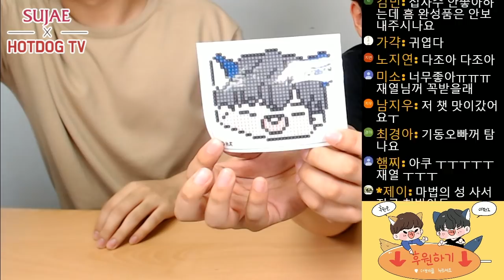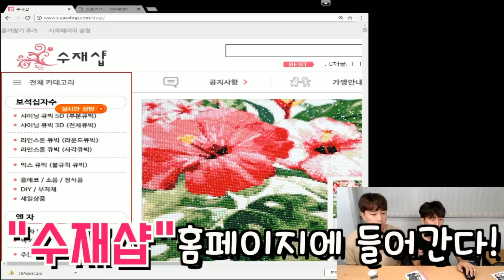사상 초유의 구독자 이벤트 ! 100명이나?! (여성게스트)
사상 초유의 구독자 이벤트 ! 무려 100명이나?! (여성게스트)
얼른서둘러요,,
본 영상은 수재샵과 함께 합니다.
핫도그티비 페이스북 =